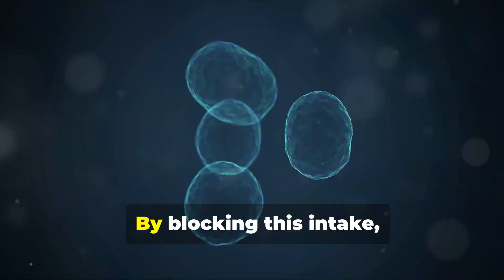Fenbendazole: A New Hope in Cancer Treatment?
👉 Are you considering using Fenbendazole?

Welcome to our deep dive into the potential of Fenbendazole, a veterinary medication, in cancer treatment.

Learn about how this common deworming drug is being repurposed to combat cancer and the steps involved in the Fenbendazole cancer protocol.